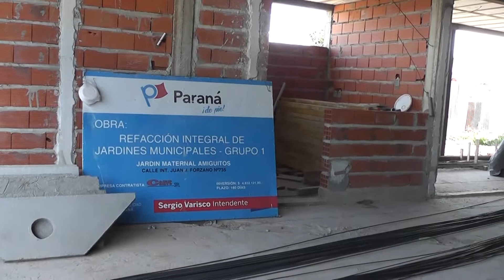El Intendente recorrió el avance de las obras en el nuevo Centro de Salud Illia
Los trabajos del flamante edificio continúan a buen ritmo sobre calle Provincias Unidas y Coronel Díaz. Sergio Varisco destacó la magnitud de la edificación y sostuvo que “todas las obras municipales están en marcha”.